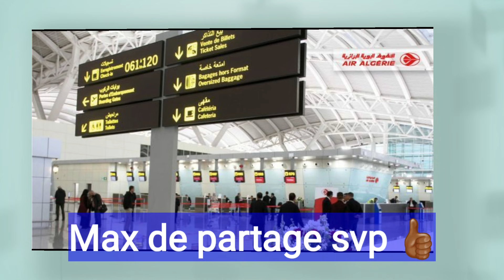🔴ما هو سبب صمت و غياب تصريح رسمي لبرنامج الرحلات الجوية إلى الجزائر/انعدام التذاكر مجانية الحجر 🇩🇿